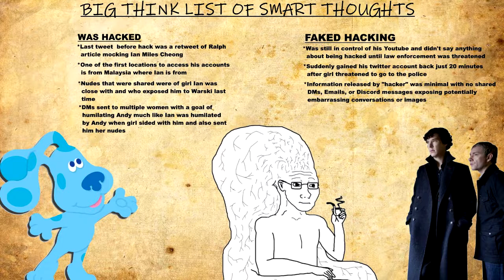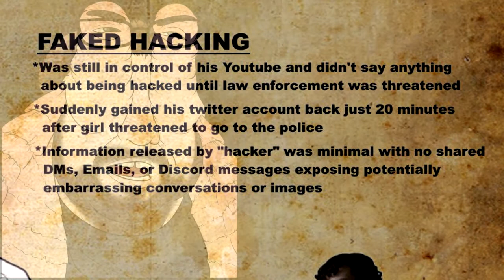I Hacked - My Statement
A remix of the I Was Hacked - My Statement by Andy Warski. Enjoy.